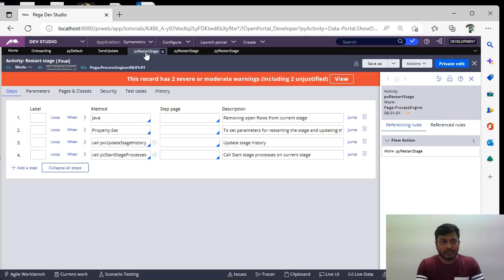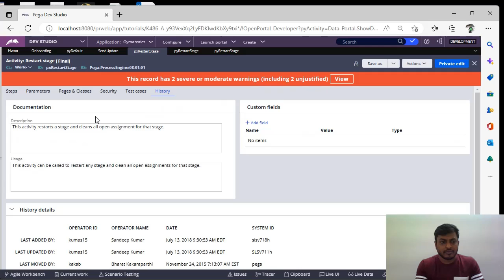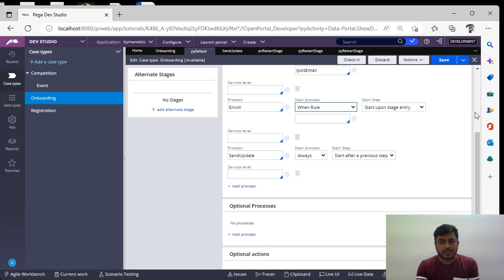61. Pega Scenario Based Interview Question - 5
pega interviews are tough these days. Learn about Scenario based questions & explore more in casetype